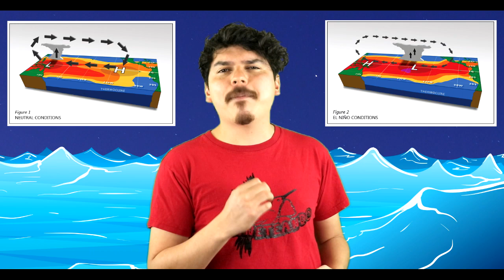¿Qué es el fenómeno de El Niño-Oscilación del Sur o ENSO?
Tener desiertos secos y mares fríos en las costas de Perú, así como monzones intensos al sur de Asia es de lo más normal. Pero de vez en cuando las condiciones se voltean y el mundo se pone de cabeza...¿quién es el culpable de de cambiar las cosas? ¿Por qué algunos le dicen El Niño y otros Oscilación del Sur? ¿Por qué también hay una Niña? ¡Descubre la respuesta a estas preguntas en nuestro video de hoy!

GRACIAS
Apoyo Institucional: Forja Culturas en Movimiento A.C.; American Geophysical Union
Patreons: Izzy Castner; Eivind Algard; Mauricio Bastien; Mina Raezi; Ernesto Beltrán